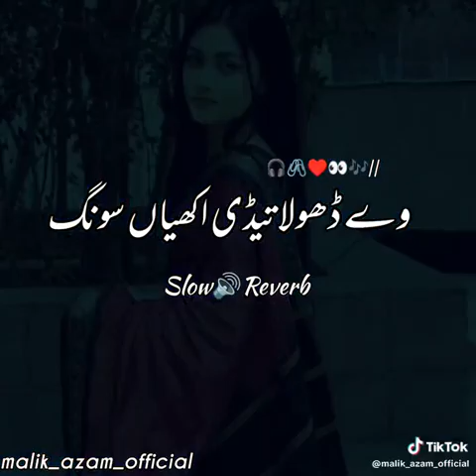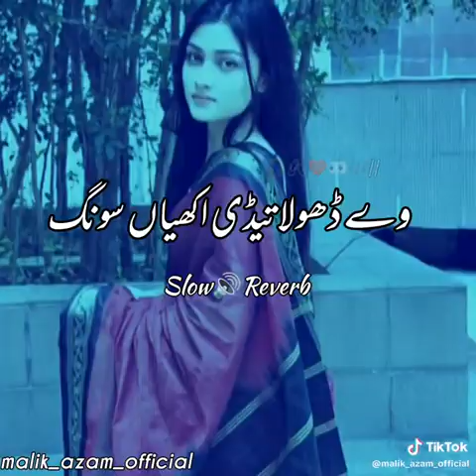February 10, 2024